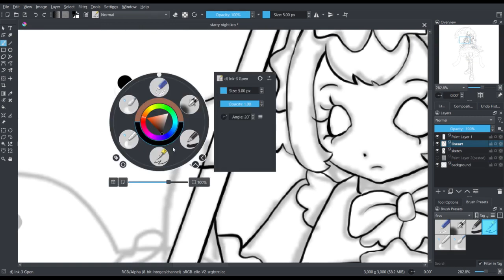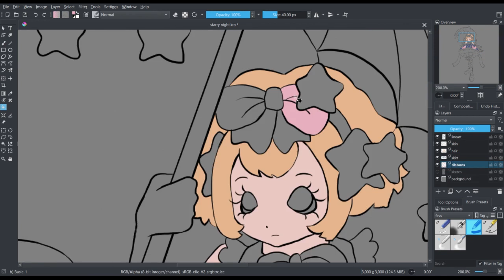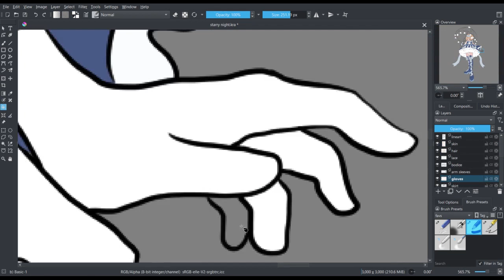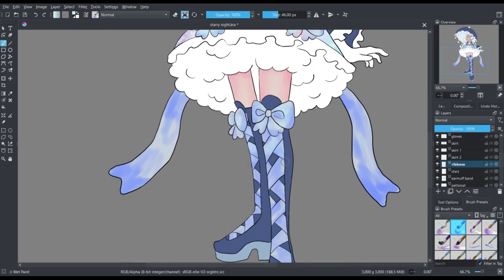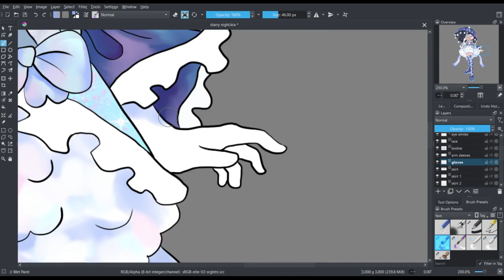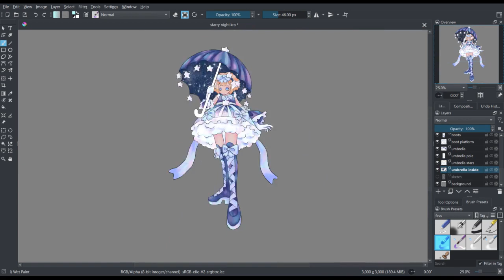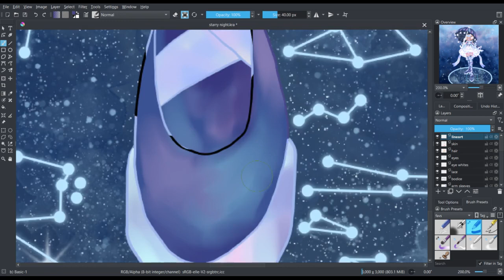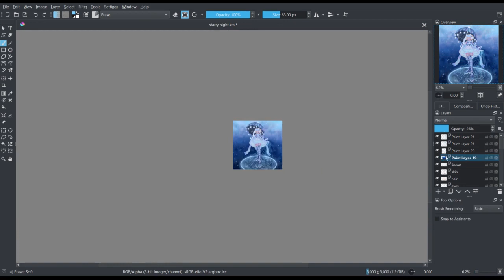♡ 2022 starry night speedpaint ♡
happy new year!! this is the 6th time i've done this redraw. check out my instagram to see the previous drawings if ur interested ^^
im k422idy on instagram :D